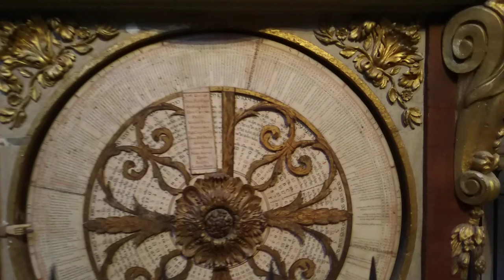Tu-Mi.com - Lione 3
Francia

Tu-Mi.com